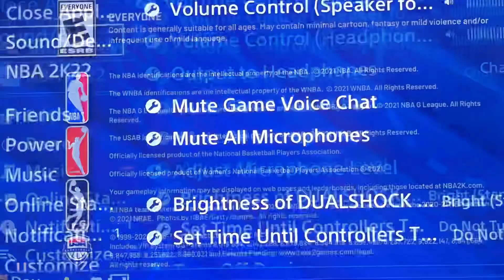SEASON 9 REWARDS NBA2K22!